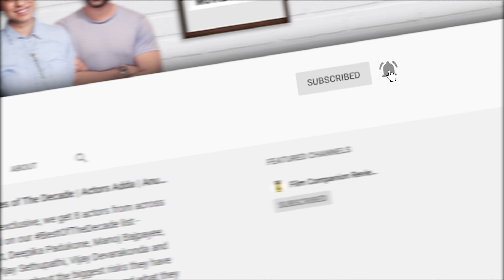Hum Dil De Chuke Sanam | FC Time Machine | @SucharitaTyagi | Film Companion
@SucharitaTyagi is back with FC Time Machine, this time with the 1999 release Hum Dil De Chuke Sanam, starring Aishwarya Rai Bachchan, Salman Khan, Ajay Devgn among others. Is the film still timeless? Watch to find out!